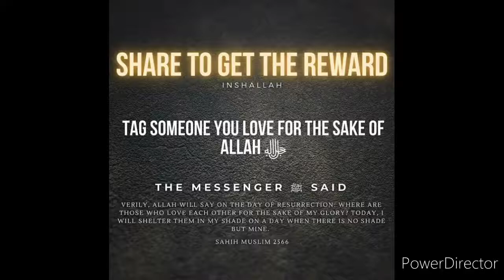Sahih Bukhari Hadees 959 Urdu